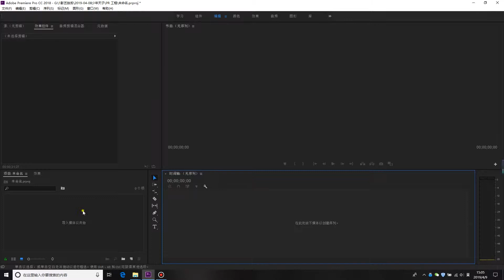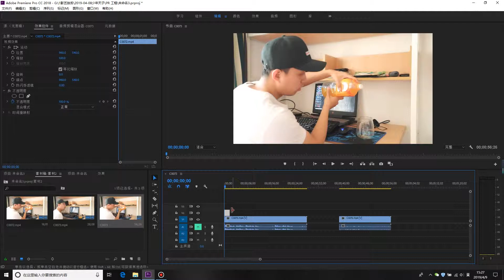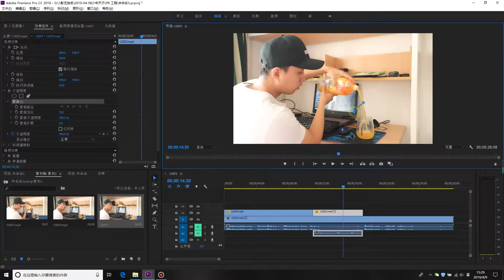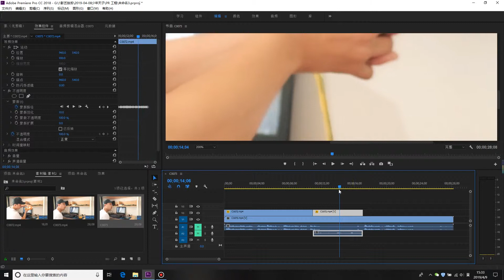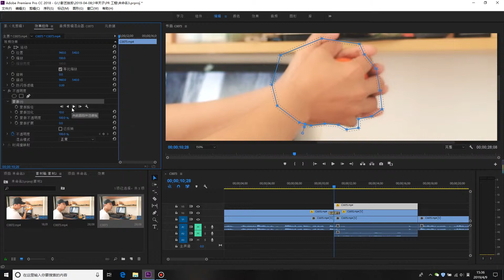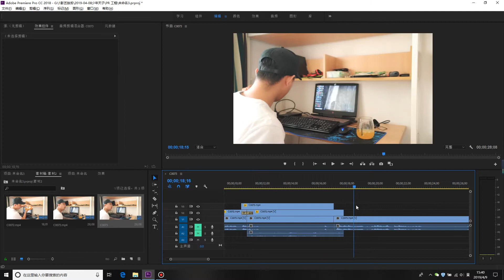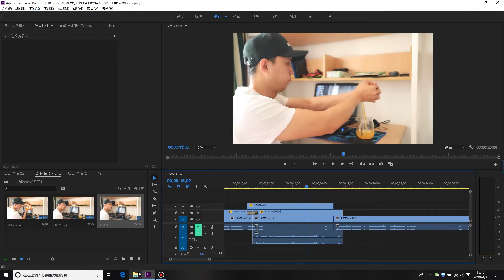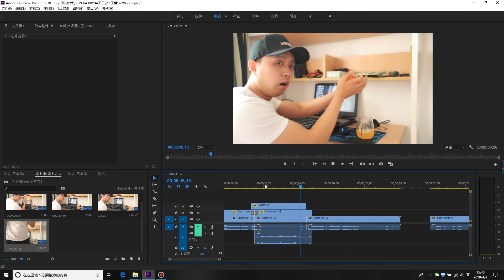PR教程:Premiere pro制作Zach king视频中用手“挤出”果汁的效果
Premiere pro制作Zach king视频中用手“挤出”果汁的效果，方法很简单的，效果很不错。拍摄的时候尽量使用固定机位，这样有助于后期的处理。

【感谢订阅】